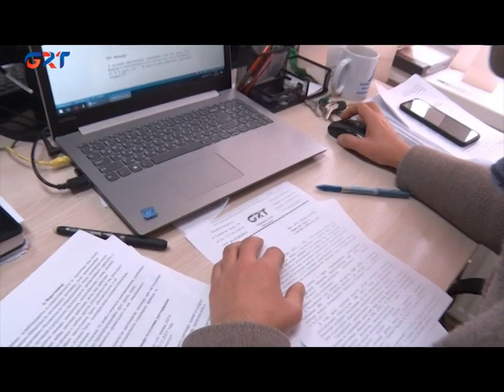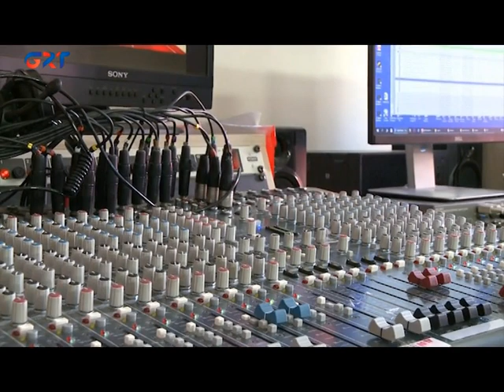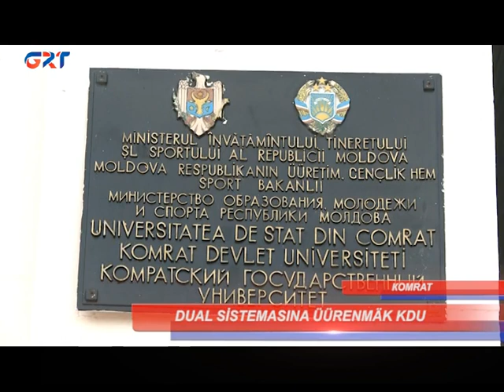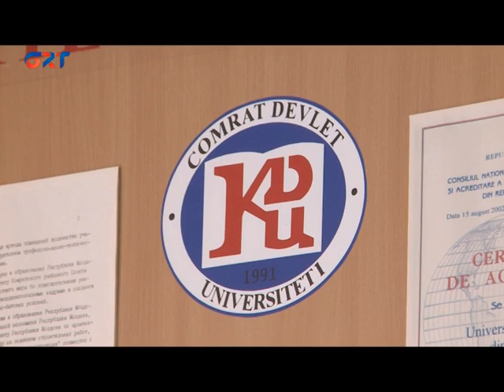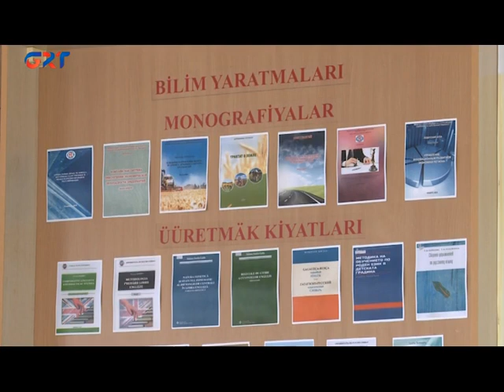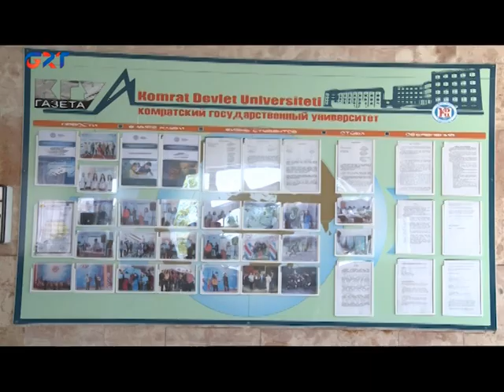HABERLÄR /16 08 2022/